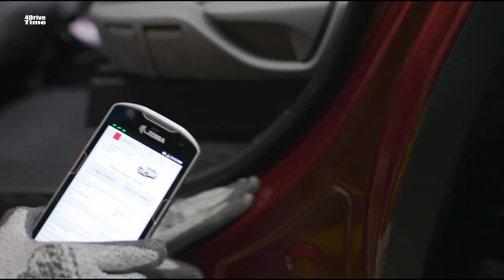2020 Toyota Highlander Production at the Toyota Indiana plant / Toyota Manufacturing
Today's news was announced at a celebration in Princeton, Ind., where the all-new 2020 Highlander recently began production.

Toyota has priced its new 2020 Highlander on the expensive side of the three-row SUV segment. It starts at $35,720 for the base L model, a few thousand dollars more than competitors such as the Chevy Traverse, Honda Pilot, and Mazda CX-9. The hybrid model, which starts off at the LE trim level, starts at $39,320 and ranges up to over $50,000 when fully loaded.

That starting price is $2770 higher than the old Highlander, which is mostly attributable to the fact that the previous base engine, a 2.7-liter inline-four, has been dropped. A 3.5-liter V-6 engine is newly standard on all gas models and it mates with an eight-speed automatic and either front-wheel drive or all-wheel drive for $1600–$1950 extra. Trim levels for the V-6 model start off with L and also include LE ($37,920), XLE ($40,720), Limited ($44,770), and Platinum ($47,970).

The 2020 Highlander hybrid has a new powertrain that uses a 2.5-liter four-cylinder gas engine rather than the previous model's 3.5-liter V-6 engine. It promises higher fuel economy than before, and it too is slightly more expensive than the 2019 Highlander. Hybrid pricing starts at $39,320 for the LE despite the fact that all-wheel-drive is no longer standard. The hybrid is also available in the better-equipped XLE ($42,120), Limited ($46,170), and Platinum ($49,370) trim levels.

Source: Toyota